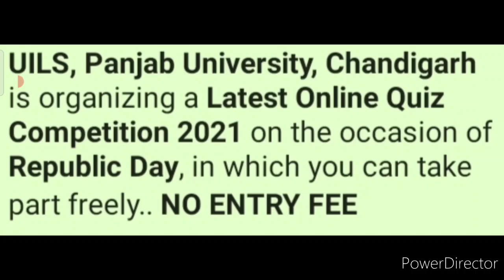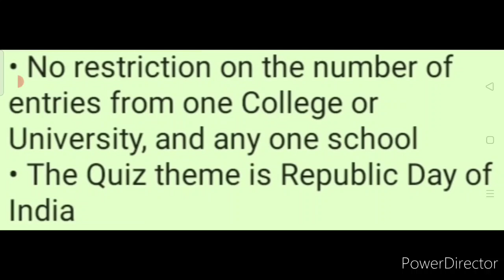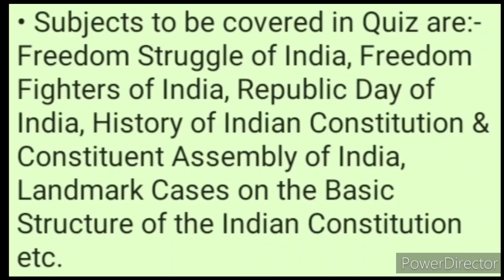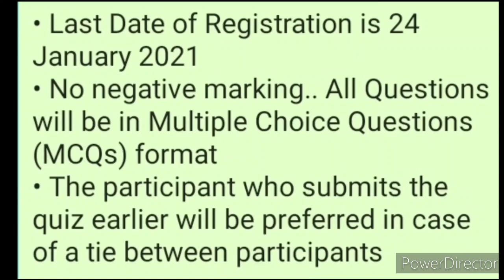Free Online Quiz Competition 2021 | Republic Day Special | Get Cash Money & Certificate